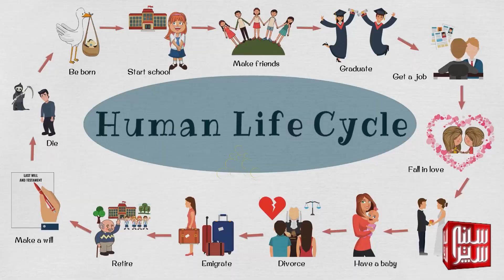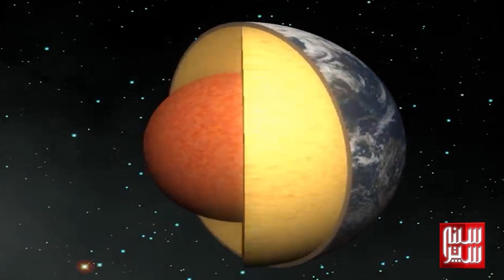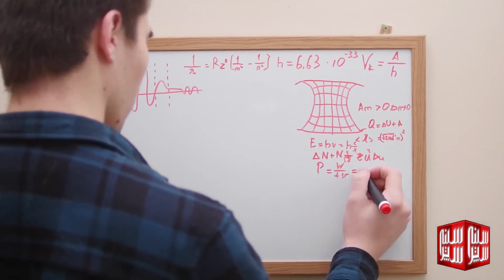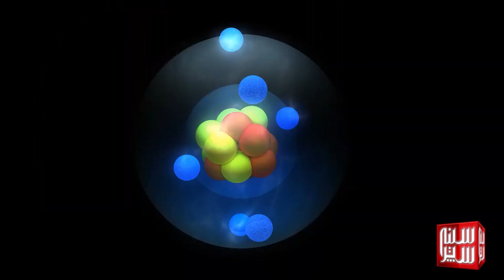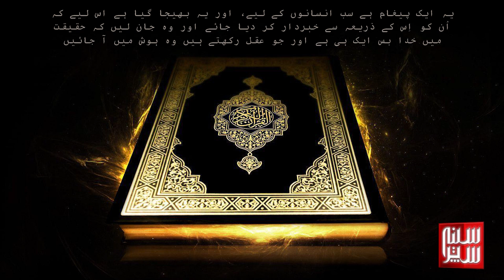WHERE ARE WE ?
THE FUNDAMENTAL QUESTION ABOUT OUR EXISTENCE AND THE PURPOSE BEHIND IT .
WHAT IS THE REASON BEHIND THE CREATION OF THIS COSMOS ?

BASED ON SIMPLE MUSLIM IDEOLOGY